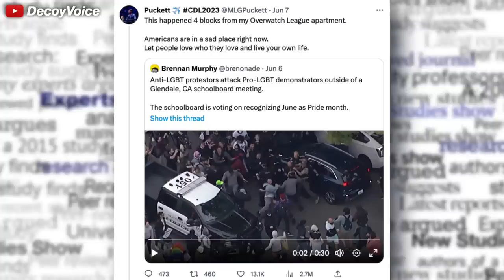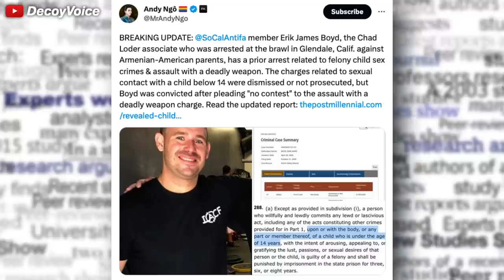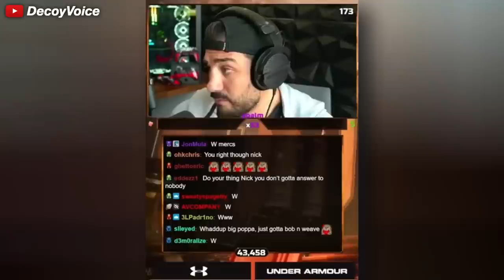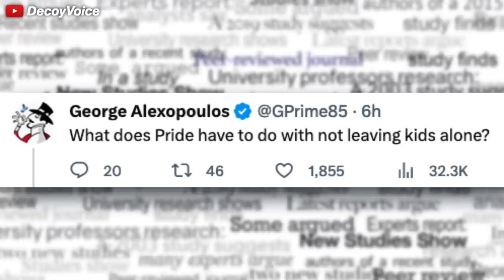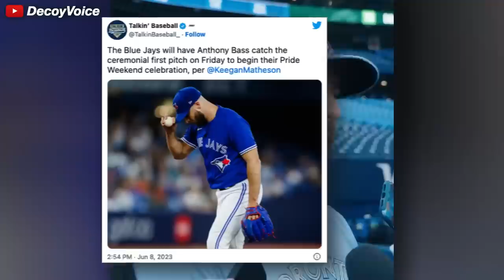Nickmercs exposes Call of Duty's creepy agenda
Call of Duty has taken FaZe clan's Nickmercs from their operator store, in response to Nick's twitter post in regards to a protest outside a school in Glendale, CA. In what world a video game company like Activision Blizzard needs to take a side in regards to what is taught in school is beyond me. But yet another sign the left may be losing the culture.